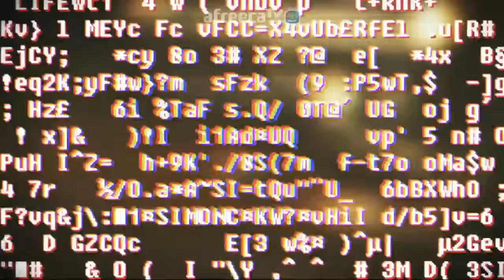[수탉tv | 공포] SOMA : 소마 #7 - (한글판) 또 하나의 공포게임명작